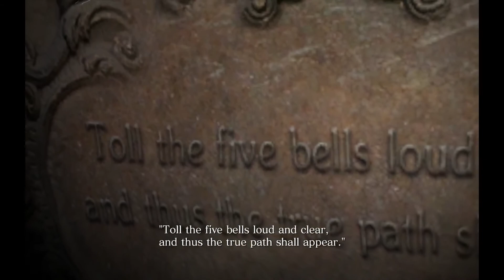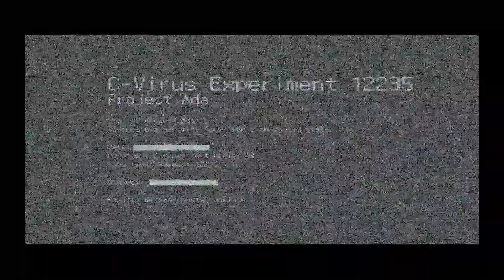Resident Evil 6 - Ko-op with Keegs - Part 5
Time for a drawn out puzzle building!

feat. Xanstus and that dang noisy computer.